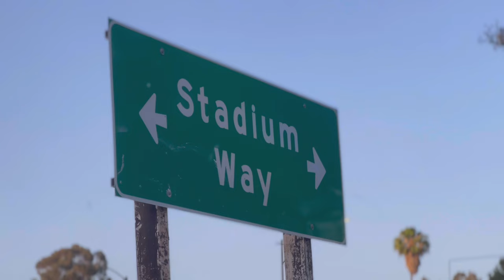⚾️ Angels @ Dodgers Game! 6/15/22 🏟 VLOG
It's time for Dodger Baseball!

✎Date: 6/15/22